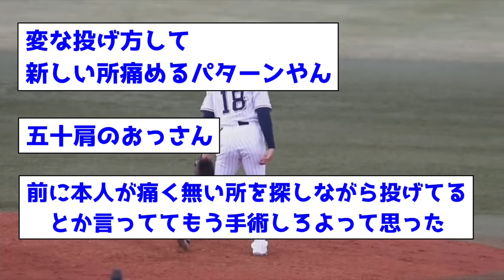ヤクルト・奥川、お前らの想像の100倍壊れてる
【出典】